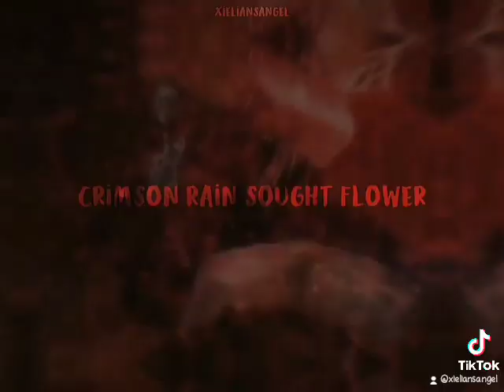Choose your Calamity